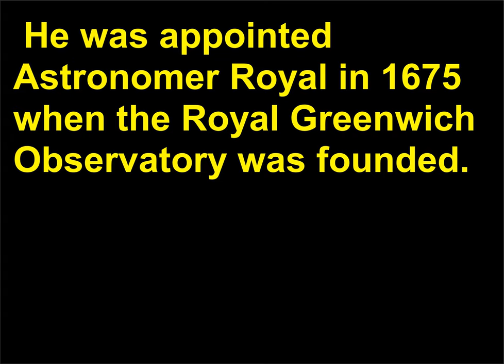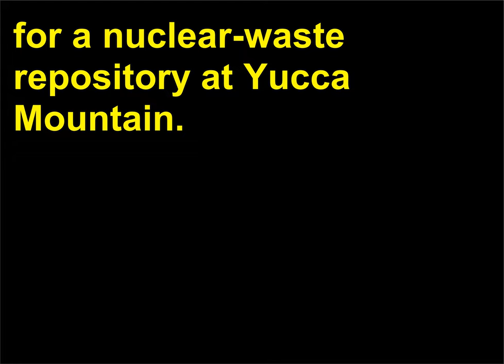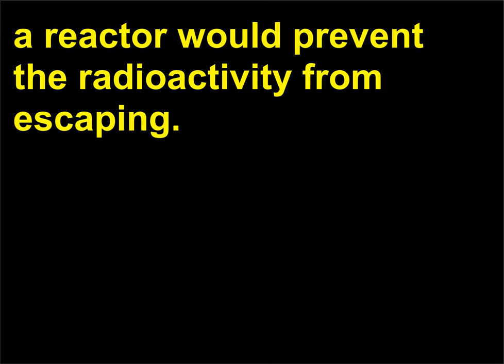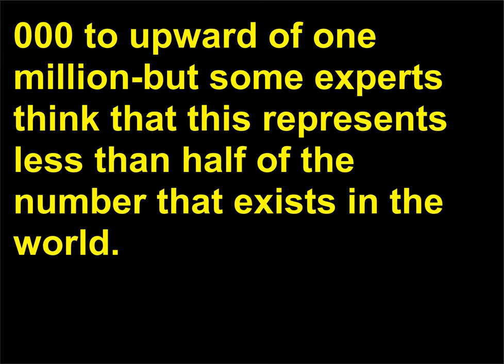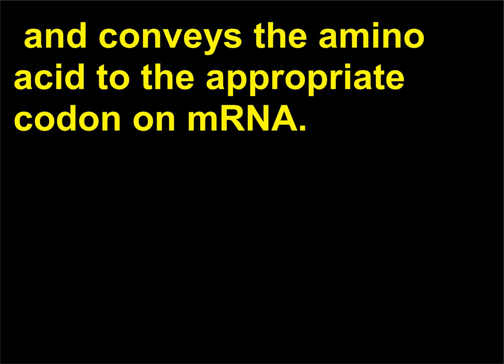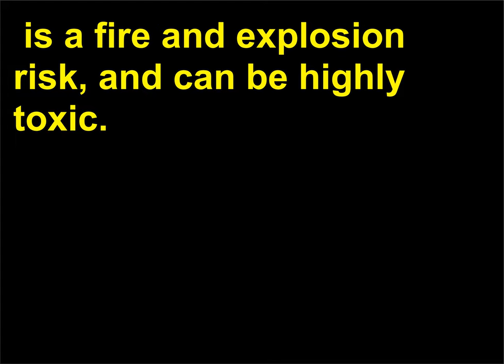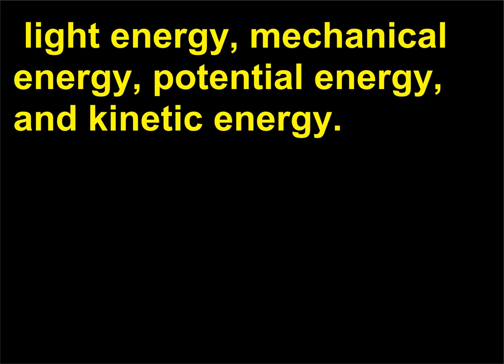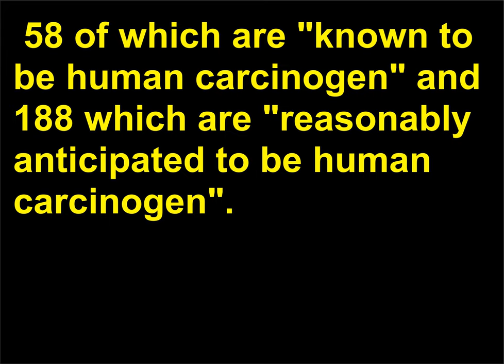Intrebari Stiinta 138